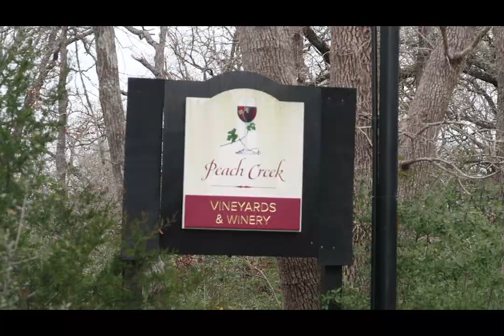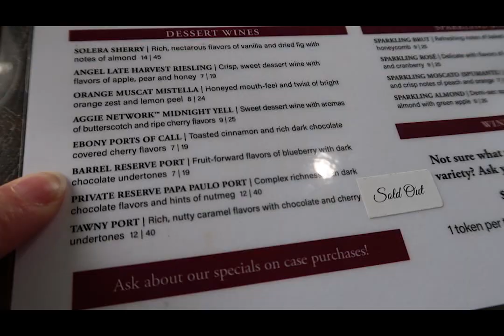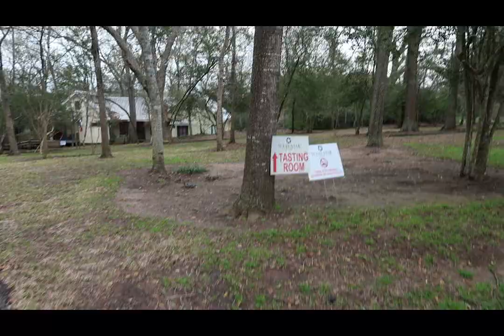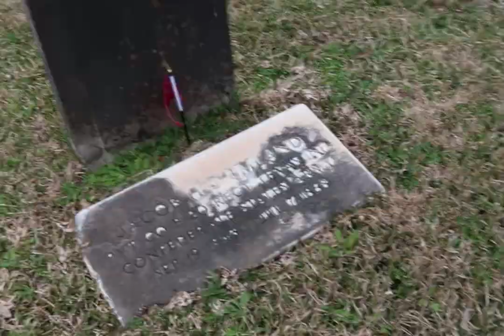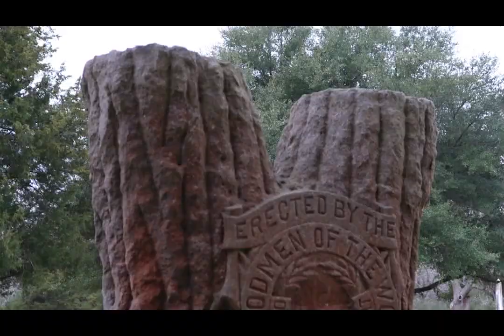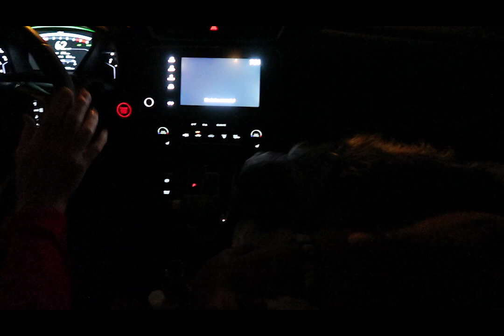VLOG: Chocolate & Wine Trail || Autumn Beckman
Canon 70D